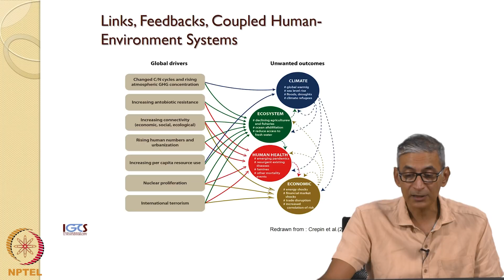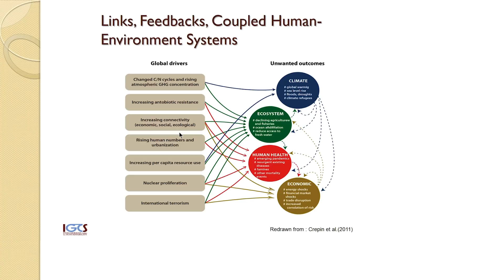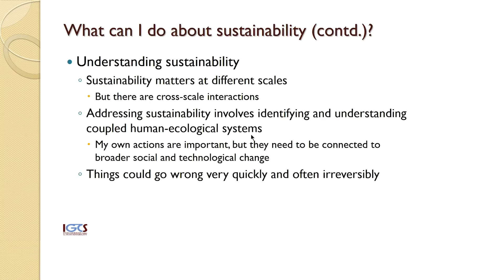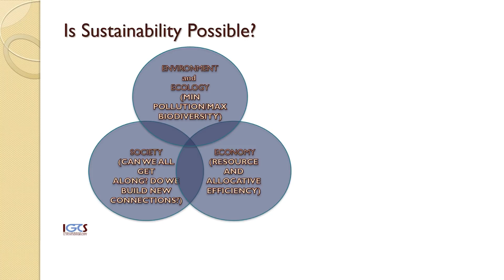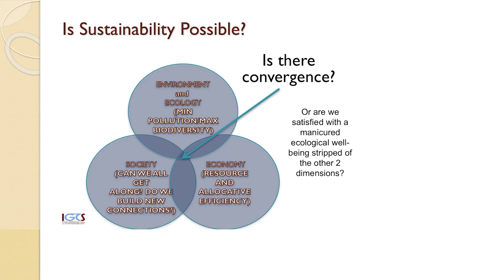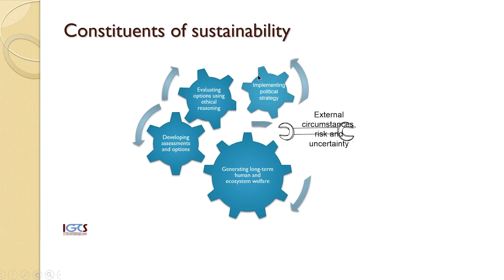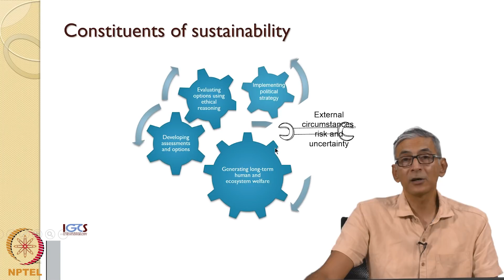#33 Chasing Sustainability – The Challenge | Part 2 | Ecology and Environment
Welcome to 'Ecology and Environment' course !

This lecture explores the complexities of human-environment systems and the key considerations for achieving sustainability. It emphasizes the need for understanding ecological principles, economic efficiency, and ethical reasoning in decision-making. The lecture highlights the interconnectedness of various sustainability goals and the importance of developing effective assessments, policies, and technologies to create a sustainable future.